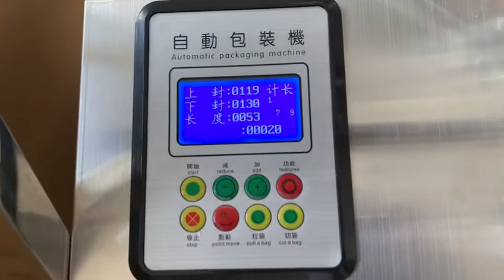How to package honey in small bag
This is machine to package honey in small bag.